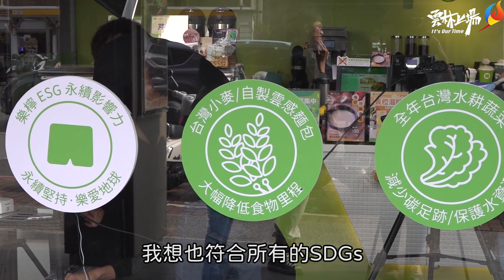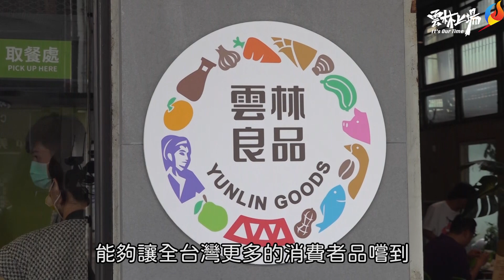雲林良品+嘉市好店雙認證 成功行銷雲林優質農產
為行銷加值在地優質農產，雲林縣政府再次媒合全台知名品牌「樂檸漢堡」，採用通過「雲林良品」的產季農作-鳳梨跟蒜頭，推出雲感吐司-「鳳梨蔓越莓」及「香蒜起司」兩項口味，今(8)日下午更邀請雲林縣長張麗善及嘉義市長黃敏惠同框直播，帶領大家認識雲林良品及嘉市好店雙認證下的優質產品。

張麗善縣長表示，很高興今(8)日攜手勇媽市長來到嘉義市優質店家-樂檸漢堡，樂檸漢堡由雲林的女兒蔡依莉及嘉義女婿陳永中攜手創辦，兩人有很棒的經營理念，所有的食材安全又新鮮，不僅僅是追求商業價值更落實低碳食物里程概念，更符合SDGs及ESG的目標；除了雲感吐司的小麥、鳳梨、蒜頭等原物料來自雲林外，漢堡中的番茄、生菜、甚至素肉都產自雲林的水耕蔬菜及研發食品廠，讓消費者品嘗到台灣在地的優質食材與特色，吃的安心與健康，讓我們共同以行動來支持減碳生活及在地優質農產品。

嘉義市長黃敏惠表示，樂檸漢堡創辦人陳永中夫婦所推出的美食，就像為家人準備的一樣，又具有營養師的專業，16年來秉持著創業初衷，使用最優質的在地食材，產品叫好又叫座；今天所行銷的雲感吐司，不僅有雲林良品的認證，嘉義市對於店家也有「嘉市好店」認證，相信在雙認證下，一定能夠讓消費者吃到台灣的優質美食。

樂檸漢堡陳永中執行長表示，他是嘉義人而老婆是雲林北港人，很高興能透過跨城市行銷，為地方產業盡一份心力。樂檸雲感吐司的小麥、鳳梨、蒜頭及生鮮蔬果等原物料均使用雲林農產，雲林鳳梨酸甜多汁，蒜頭風味鮮明濃重營養價值高，用來製作成雲感吐司獨具特色，期望未來能有更多的合作，開發出更多優質產品。也歡迎大家至樂檸生活選物 THEFREEN LIFE購買雲感吐司，並多多支持台灣及雲林在地農民及品牌，縮短產地與餐桌的距離。